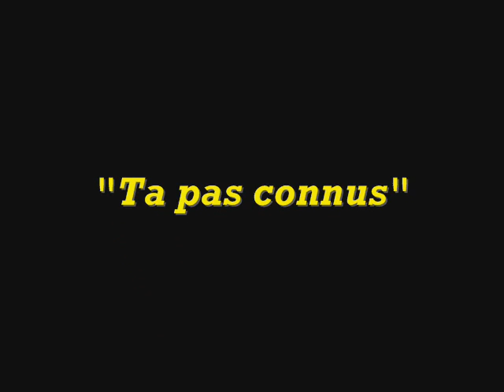Mr Kakol [ta pas connus] dispo sur reggae session 2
dite ceux que vous en pensez